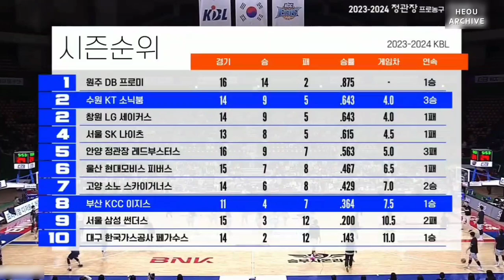[KBL 1R] 허웅 CUT 부산 KCC vs 수원 KT 231130 (Heo Ung Cut KCC vs KT)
허웅: 14 PTS, 3 REB, 1 AST, 1 STL (28:52 MIN)

2PT: 2/6 (33.3%)
3PT: 3/8 (37.5%)